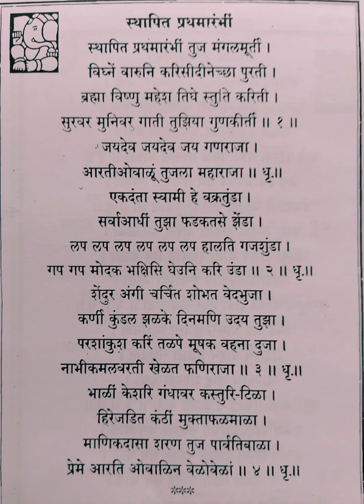आरती गणपतीची , स्थापित प्रथमारंभी तुज मंगल मूर्ती,( रचना माणिक प्रभू)